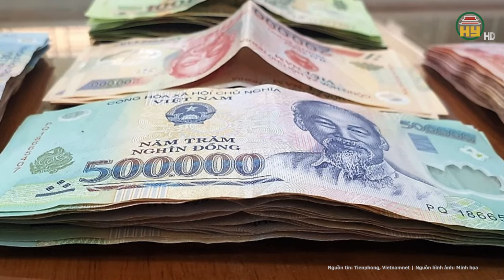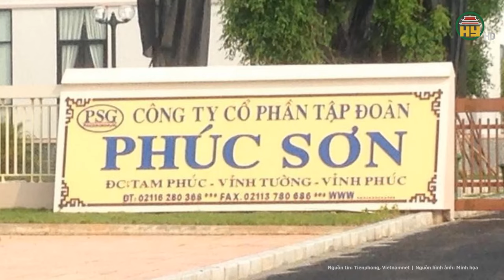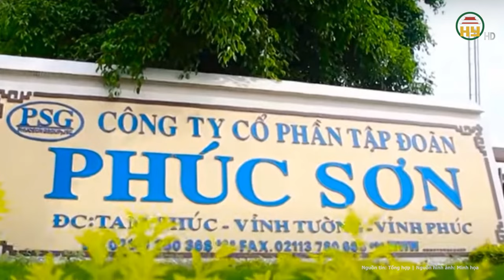Nhận hối lộ trong vụ Hậu “Pháo”: Cựu Bí thư Quảng Ngãi Lê Viết Chữ bị đề nghị khai trừ Đảng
Tin tức 24h mới nhất | Nhận hối lộ trong vụ Hậu “Pháo”: Cựu Bí thư Quảng Ngãi Lê Viết Chữ bị đề nghị khai trừ Đảng
Mới đây, tại trụ sở T.Ư Đảng, Bộ Chính trị và Ban Bí thư đã xem xét, thi hành kỷ luật tổ chức đảng, đảng viên có vi phạm, khuyết điểm. Sau khi xem xét đề nghị của Uỷ ban Kiểm tra trung ương liên quan các vi phạm của một số đảng viên tại Đảng bộ các tỉnh: Quảng Ngãi, Vĩnh Phúc, Đắk Lắk, Đắk Nông, Bình Phước, Bộ Chính trị, Ban Bí thư nhận thấy.
Địa chỉ: 164 Nguyễn Văn Linh, thành phố Hưng Yên, tỉnh Hưng Yên
Tiktok: Truyền hình Hưng Yên
Facebook: Đài Phát thanh và Truyền hình Hưng Yên
Zalo: Đài PTTH Hưng Yên